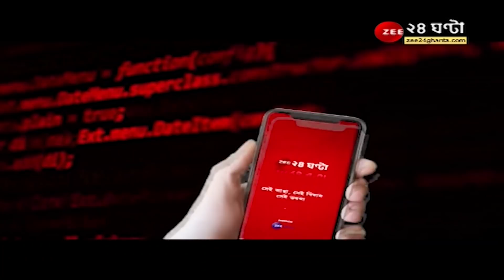ApnarRaay: দিলীপ ঘোষের প্রতি কী কোনও ইঙ্গিত দিলেন তৃণমূল নেতা বিশ্বজিৎ দেব? | ZEE 24 Ghanta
ApnarRaay: দিলীপ ঘোষের প্রতি কী কোনও ইঙ্গিত দিলেন তৃণমূল নেতা বিশ্বজিৎ দেব?